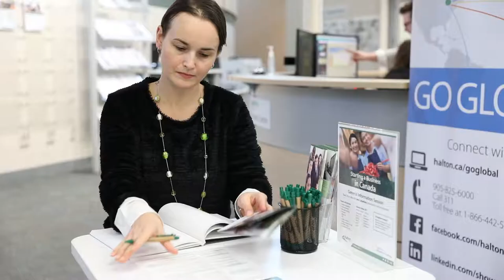Introducing the Halton Global Business Centre!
Halton Region's entrepreneurship services are expanding to offer a Global Business Centre: a one-stop shop for entrepreneurs looking to expand, export, and go global. Our experts are here to help guide business owners through the complications of scaling up.